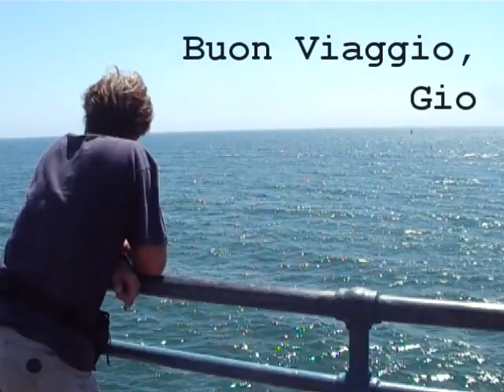In viaggio con Gio